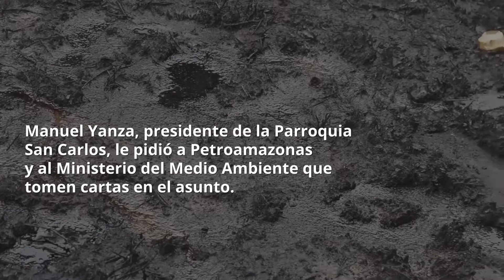Habitantes de San Carlos denuncian derrame de Petroamazonas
Miembros de la comunidad 12 de Octubre en la parroquia San Carlos, Joya de los Sachas, denunciaron la rotura de una tubería de Petroamazonas que provocó un derrame en el sector hace 3 semanas aproximadamente.

Al menos 25 familias que viven en esta comunidad se ven afectadas, ya que el estero Sapito se encuentra impactado por el derrame.

Marco Torres, uno de los afectados, comenta que todo el estero “está contaminado, afectando plantaciones y ganado”.

Exige que la empresa estatal remedie el área.

Graciela Tenorio, habitante de la zona, explica que hace tres semanas notaron que por el estero Sapito bajaba el agua impactada con petróleo.

Tenorio también le comentó a El Oriente que esta zona ha sufrido varios derrames desde que se encuentra la estación de bombeo de Petroamazonas y por la cual no han recibido ninguna compensación por los daños.

Manuel Yanza, presidente de la Parroquia San Carlos, comenta que se ha pedido a las autoridades de Petroamazonas y el Ministerio del Medio Ambiente que tomen cartas en el asunto, sin tener aún respuesta a sus requerimientos.

Una de las exigencias de sus habitantes es que se renueven las tuberías en esta zona, ya que, según el presidente de la parroquia, estas ya son obsoletas.

La empresa estatal ha operado desde 1990 como operador exclusivo en la zona y desde entonces es habitual que presente este tipo de derrames en el área.